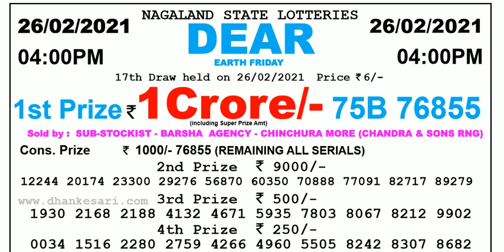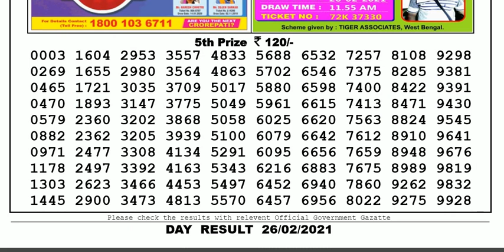Lottery Sambad Lottery Live 04.00pm 26.02.21 Nagaland State Lottery Result gdn